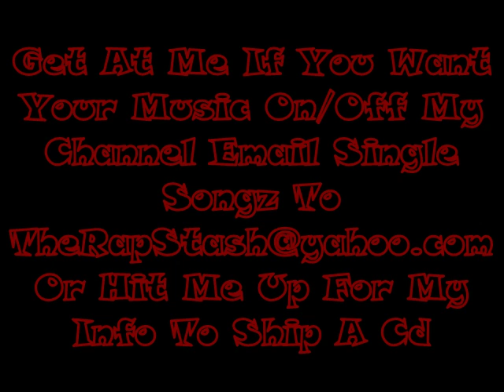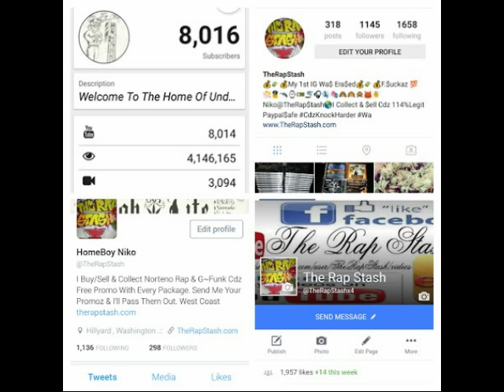Show Heart By Young Sed & Hatchet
Bound To Make It By Young Sed & Hatchet
650 Redwood City California Rap Album (2016)